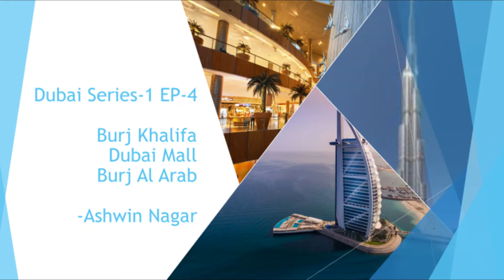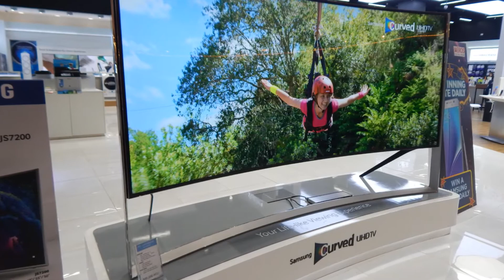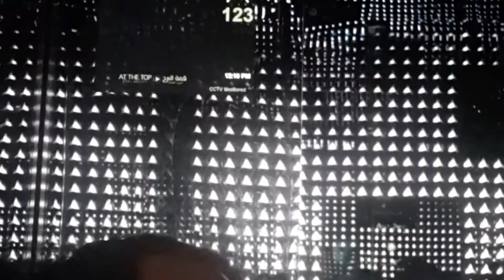Dubai Series-1 EP-4 Dubai Mall-Burj Khalifa-Burj Al Arab दुबई मॉल - बुर्ज खलीफा - बुर्ज अल अरब सैर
Visit to Dubai Mall, Burj Khalifa, and Burj Al Arab.दुबई मॉल - बुर्ज खलीफा - बुर्ज अल अरब की सैर